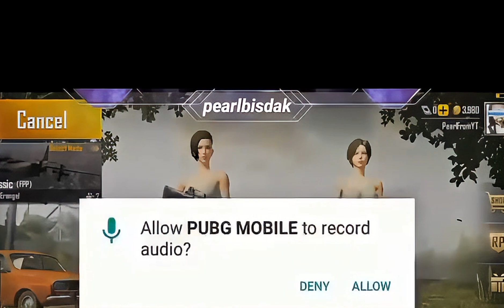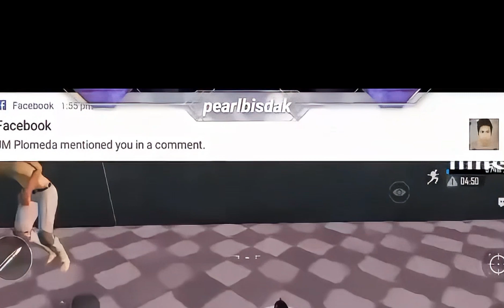PUBG MOBILE GAMING